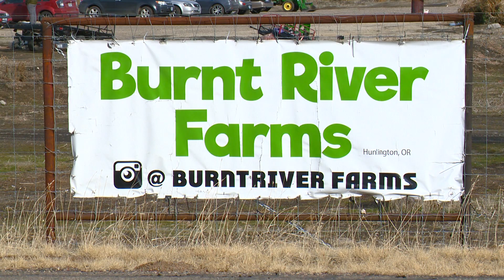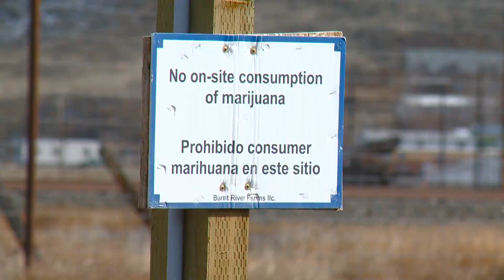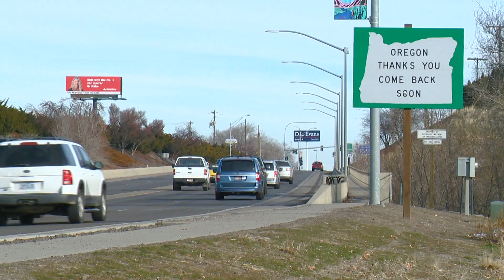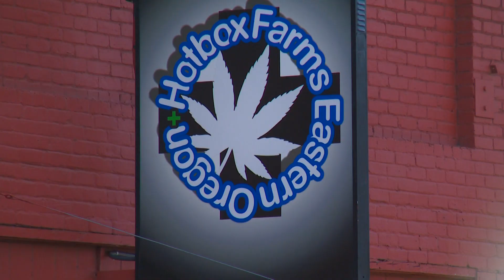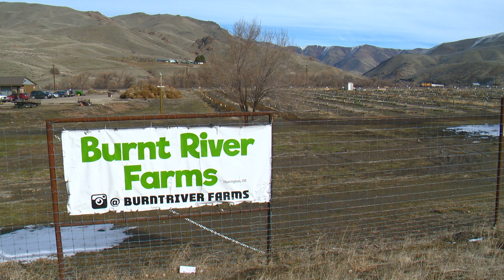KTVB Serious Feature OREGON POT FARM